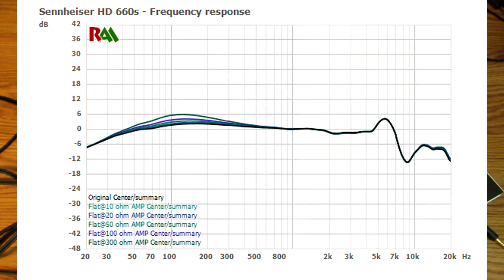Sennheiser HD660S Review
editor

eBay refurbish
Amazon